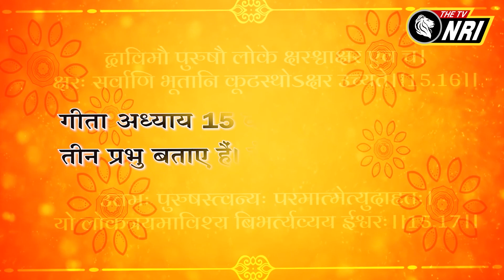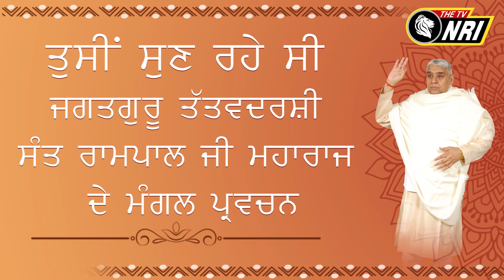Jagat Guru Tatvdarshi Sant Rampal ji Maharaj Satsang NRI PM 810